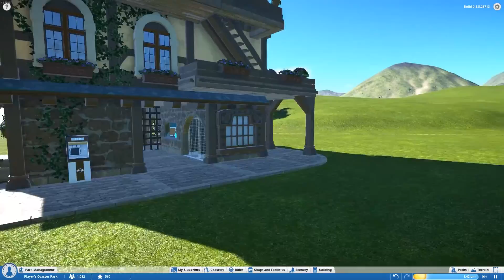05 Vos créations || Planet Coaster || SoPic fr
Quelques nouvelles créations françaises du workshop. Un voyage au japon ça vous dis ?